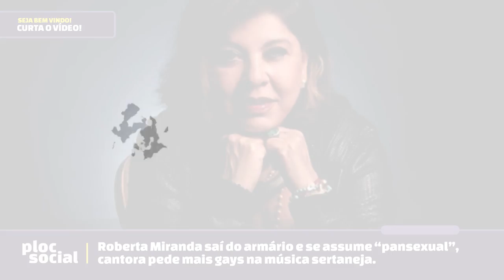ROBERTA MIRANDA sai do armário e se assume pansexual, cantora pede mais gays na música sertaneja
Perguntas: Pq tem tantos famosos se assumindo? e O que vc acha do tema gay em novelas e filmes? SX, Se gostou desse vídeo, pode gostar desses:

Um dos maiores nomes do sertanejo no Brasil, RobertaMiranda falou sobre a necessidade da diversidade no gênero musical, que ainda é permeado por muito preconceito. Aos 66 anos, a cantora, que é pansexual, falou sobre as artistas sertanejas e afirmou que sente falta de pessoas LGBTQIA+ no segmento.

 PERGUNTAS: Você Acredita nesse "Pacto"
O que vc acha das 'visitas do diab0' na Universal?
É certo os pastores serem tão ricos? Você paga o dízimo?

Aproveite e deixe sua mensagem. SDD! Se gostou desse vídeo, pode gostar desses:

FAMOSOS QUE MORRERAM E VOCÊ NÃO SABIA

VÍDEOS ESPECIAIS, FAMOSOS QUE MORRERAM JOVENS DEMAIS